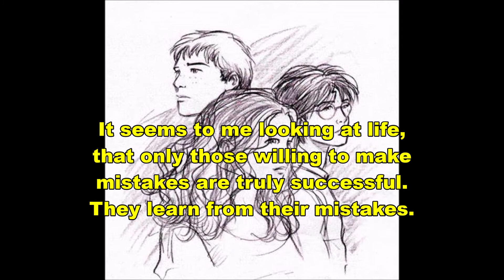I WAS ALWAYS TOO YOUNG (till I was too old)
A universal truth in all of our lives. And it still goes on in my life.